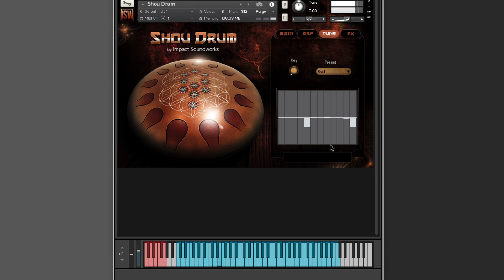Shou Drum by Impact Soundworks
Julian